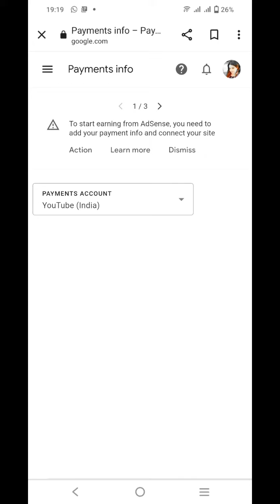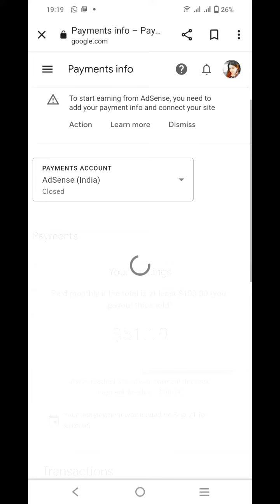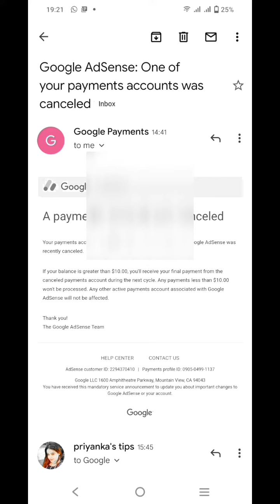अगर आपके पास भी यह मेल आया है तो घबराने की कोई बात नहीं है।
Google Adsense account was cancelled solve problem